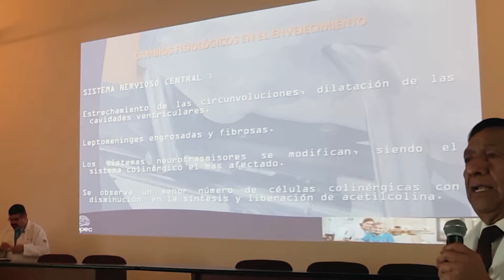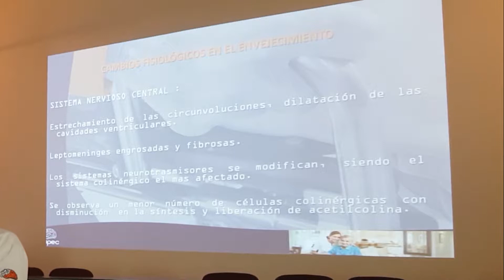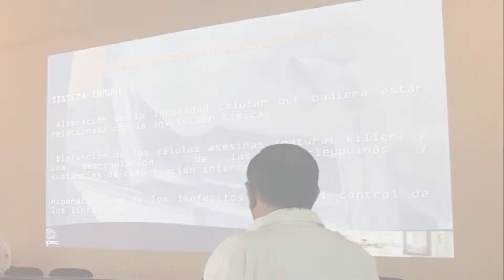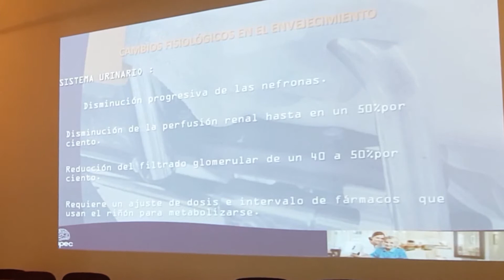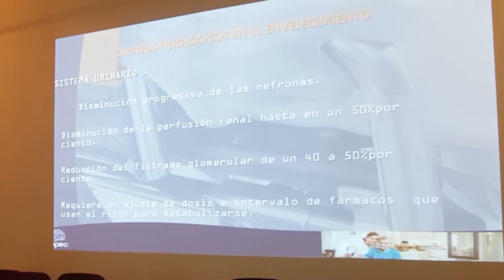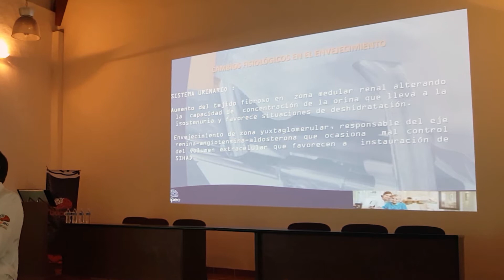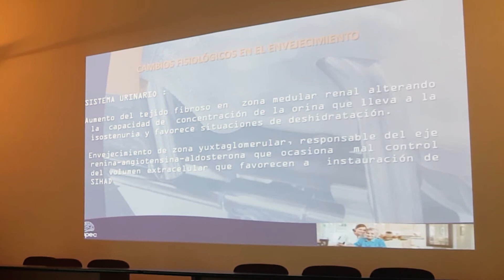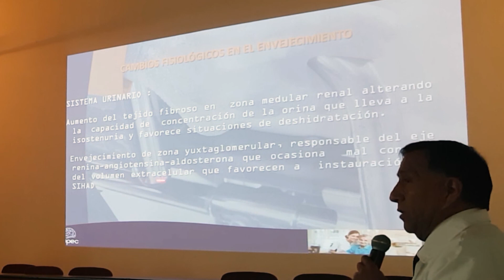Dr. Eloy Meléndez - P3 - Guardianes de la tercera edad - Cambios fisiológicos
Dr. Eloy Meléndez - Guardianes de la tercera edad - Cambios fisiológicos en el envejecimiento Parte 3.